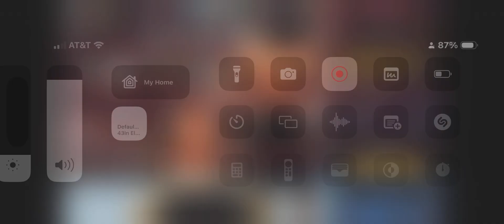I made my fiancés two younger brothers in WWE2K23 and the nearly beat me to death!!!